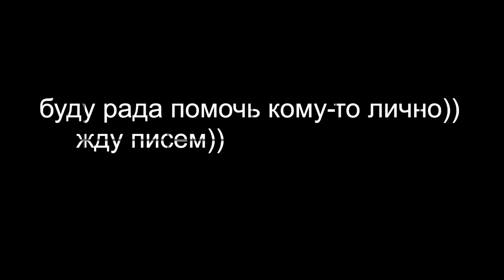Девушки - ТРЕНИРОВКИ для НОВИЧКОВ от моей Ученицы - Арины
ГРУППА ПРОФЕССИОНАЛЬНЫХ ТРЕНИРОВОК - получайте грамотные программы тренинга, основанные на периодизационном цикле на все типы Мышечных Волокон! Читать далее... (нажмите "ЕЩЁ" чтобы развернуть описание)

ДРУЗЬЯ! Перед тем как задать вопрос, проверьте, нет ли на него ответа в моей группе или на моем канале! Также веду платные персональные тренировки и ОНЛАЙН консультации! В любом случае стараюсь ответить всем! ;) егор рубанов, девушка в тренажерном зале, с чего начать тренировки, супер попка, ягодицы,